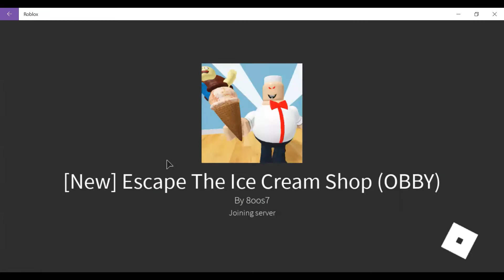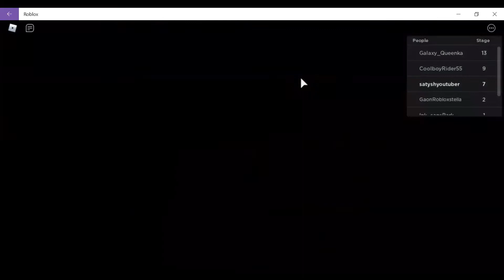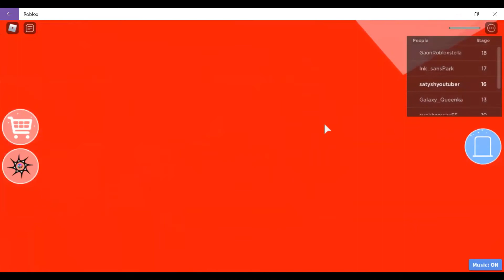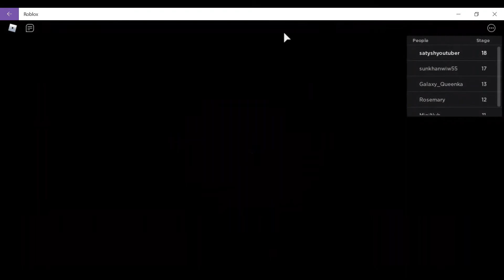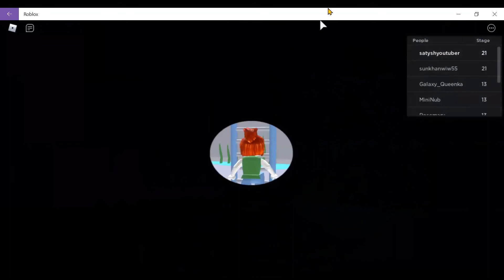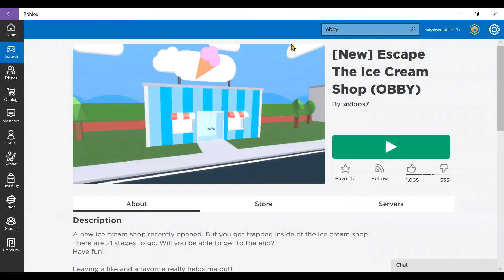Roblox gamming video. ESCAPE THE ICE-CREAM SHOP obby.